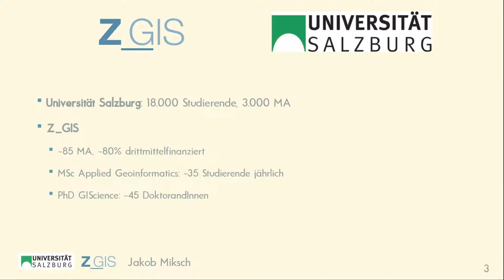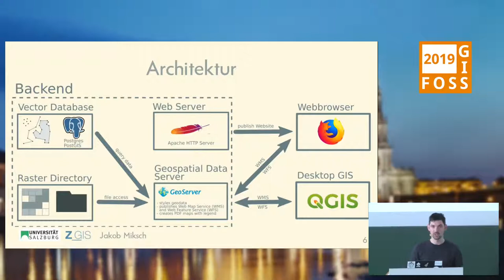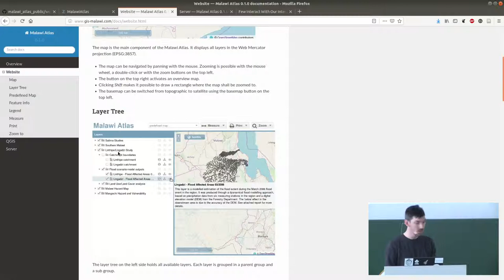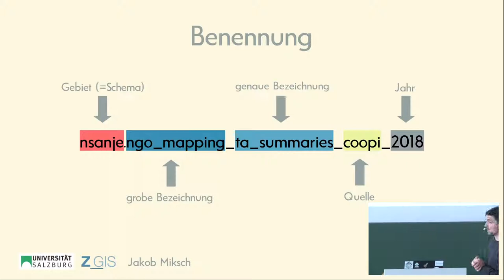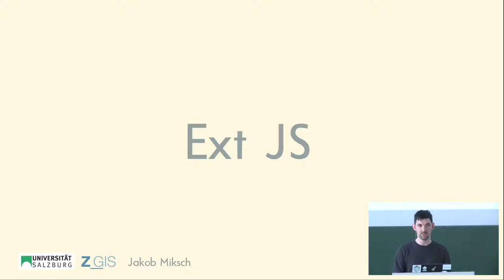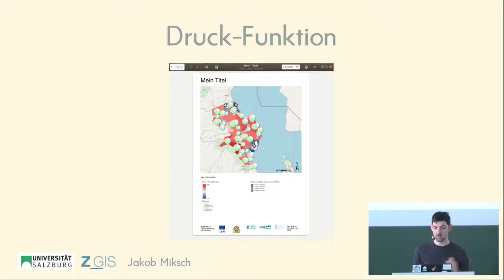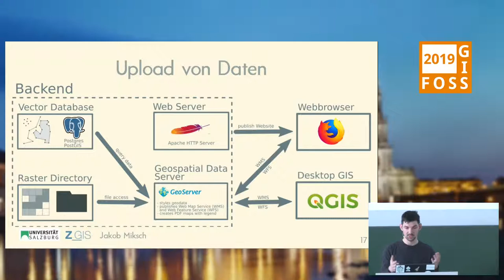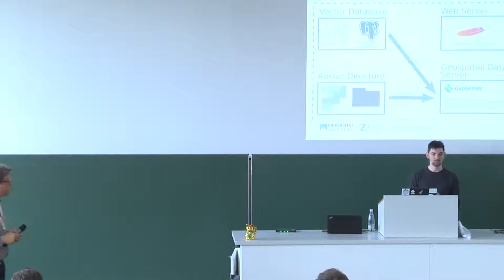2019 - Malawi Atlas - eine SDI mit PostGIS, GeoServer und GeoExt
Der Malawi-Atlas ist eine Plattform, um Naturgefahren in Malawi mittels Geodaten zu visualisieren. Im Hintergrund wird auf bewährte Open-Source-Komponenten wie PostGIS, GeoServer, GeoExt und OpenLayers gesetzt.

Der Vortrag berichtet von Erfahrungen über Konzeption, Umsetzung und Dokumentation der Plattform "Malawi Atlas". Das Projekt  basiert auf einem vier Jahre alten Vorgänger, der auf moderne Technologien aktualisiert werden musste. Es wird erläutert, aus welchen Gründen die Komponenten PostGIS, GeoServer, GeoExt und OpenLayers gewählt wurden und welche Alternativen es noch gegeben hätte. Es wird ein Überblick über die verwendeten Daten geben und wie diese organisiert und strukturiert wurden. Anschließend wird genauer darauf eingegangen, wie Funktionen wie PDF-Erzeugung, dynamische Diagrammerstellung und Download technisch umgesetzt wurden.

Jakob Miksch